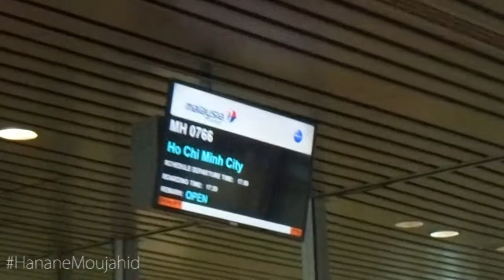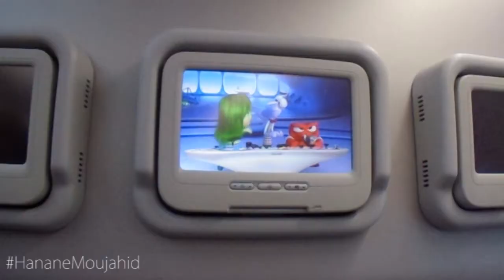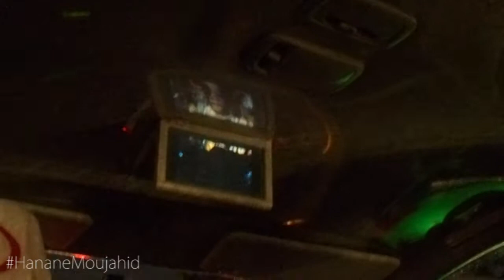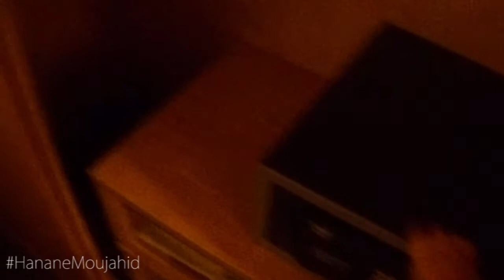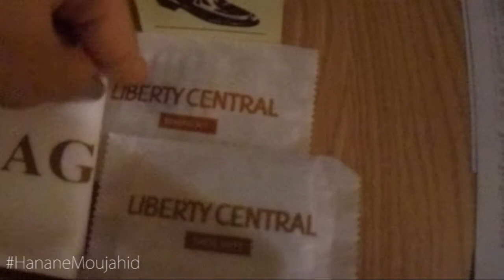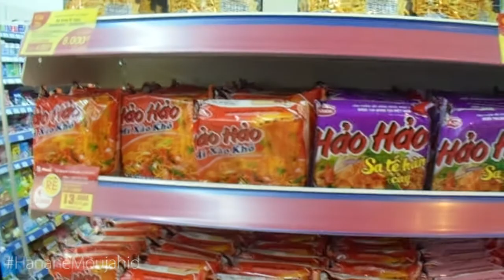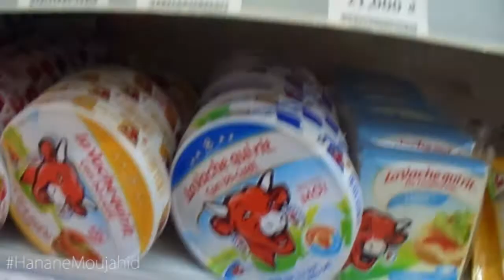Vietnam Hotel Room Tour | HananeMoujahid Vlog #13